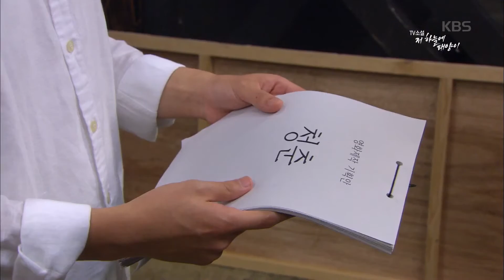저 하늘에 태양이 - 노영학, 이게 내 마지막 대답입니다. 그만합시다 20160928